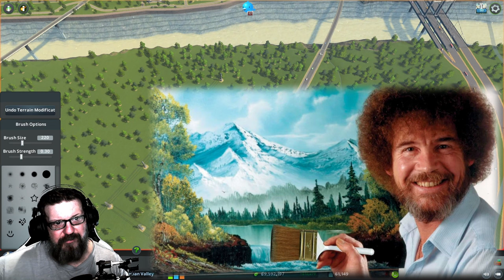Crossing the River - Let's Play Cities: Skylines - Season 1 - Ep. 22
We start with a single house and try to build a city with a population of 1,000,000!